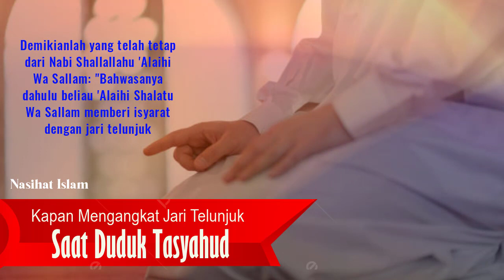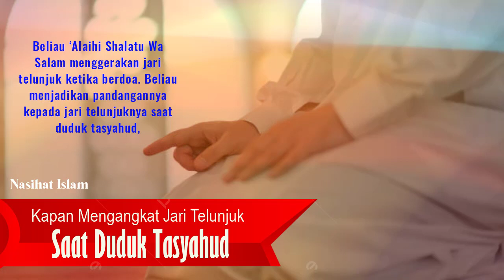Kapan Mengangkat Jari Telunjuk Ketika Duduk Tasyahud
Assalaamu'alaikum wa Rohmatullahi wa Barakatuh..

Selamat Datang di Nasihat Islam Channel, semoga dapat memberikan manfaat bagi Kita semua.

Asy-Syaikh Abdul Aziz bin Baz Rahimahullah berkata:

"Disunnahkan mengangkat jari telunjuk saat tasyahud awal dan akhir,dari awal tahiyat sampai akhirnya, dalam keadaan jari telunjuk diangkat. Hal ini merupakan isyarat tauhid (mengesakan Allah Ta'ala).

Demikianlah yang telah tetap dari Nabi Shallallahu 'Alaihi Wa Sallam: "Bahwasanya dahulu beliau 'Alaihi Shalatu Wa Sallam memberi isyarat dengan jari telunjuk di tasyahud awal dan akhir dari awal tasyahud sampai selesai"

Begitu pula fatwa Asy-Syaikh Abdul Aziz bin Baz Rahimahullah yang lainnya:

“Dahulu Nabi Shallallahu ‘Alaihi Wa Sallam memberi isyarat dengan jari telunjuk sejak duduk tasyahud. Menunjuk dengan jari telunjuk tidak lurus tapi sedikit bengkok.

Sebagaimana Imam An-Nasai Rahimahullah meriwayatkan bahwa Nabi Shallallahu ‘Alaihi Wa Sallam biasa melakukan hal itu.

Beliau memberi isyarat dengan jari telunjuk sejak duduk tasyahud sampai mengucapkan salam dalam keadaan jari telunjuknya tidak terlalu tegak lurus, melainkan sedikit bengkok.

Beliau ‘Alaihi Shalatu Wa Salam menggerakan jari telunjuk ketika berdoa. Beliau menjadikan pandangannya kepada jari telunjuknya saat duduk tasyahud, pandangan beliau ‘Alaihi Shalatu Wa Salam tidak melebihi jari telunjuknya. Inilah yang sunnah.”